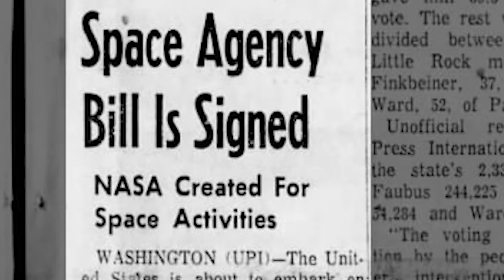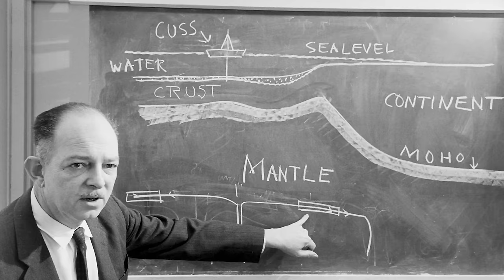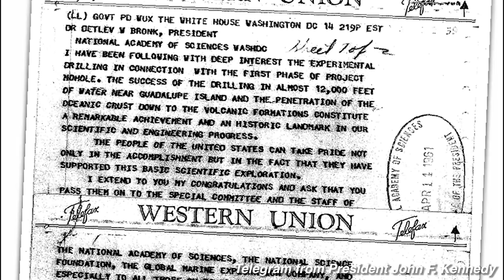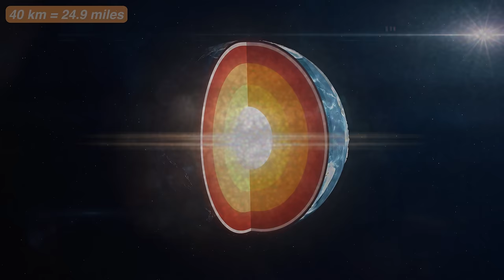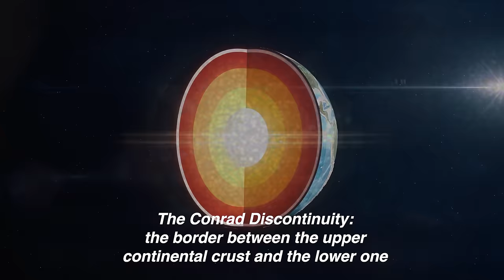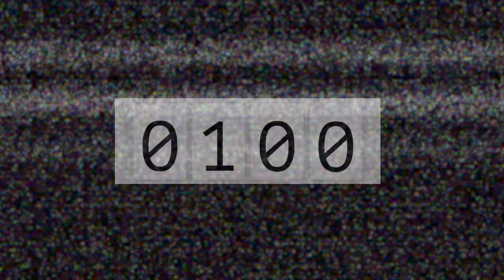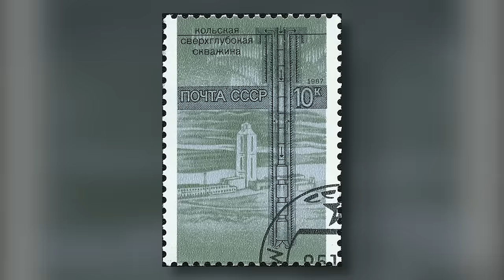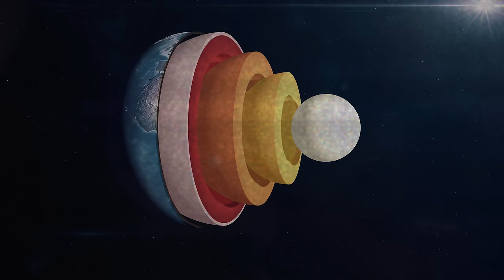The World's Deepest Hole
It was less glamorous and far less publicised than the Space Race, but during the Cold War, the Americans and Soviets were also engaged in a race to the centre of the earth. It was just as challenging, just as fascinating, and just as impressive. Find out exactly how the Soviets created the Kola Superdeep Borehole, the world's deepest hole. (And also enjoy a bunch of hole puns.)